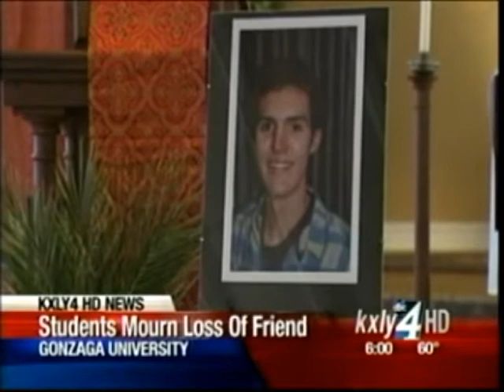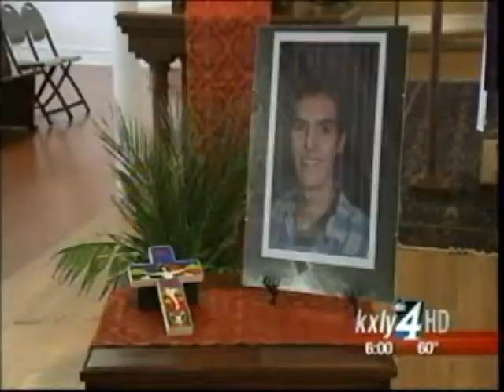Gonzaga campus pays respects to Chris Gormley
The Gonzaga University community mourned the loss of student Chris Gormley Tuesday, two days after he died from hypothermia while kayaking on Rock Lake. KXLY4's Ian Cull reports.